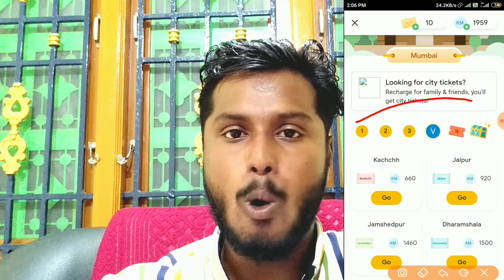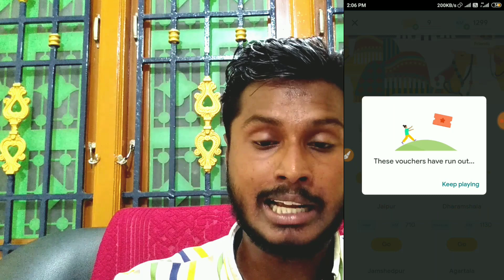Google pay Go-India Get Rare Tickets New Tricks !! - [ Unlimited🔥 Rare Tickets & KMS tamil ]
Google pay Go India Get Rare Tickets New Tricks !! - [ Unlimited rare Tickets tamil ]

Visit Again. 😁